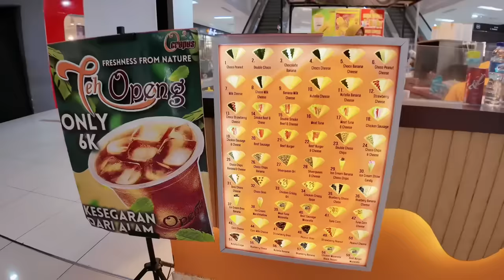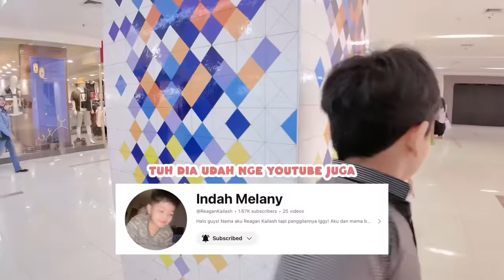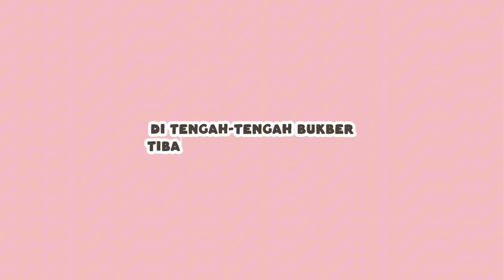YUKA-CHAN BERBURU TAKJIL! | a day in our life